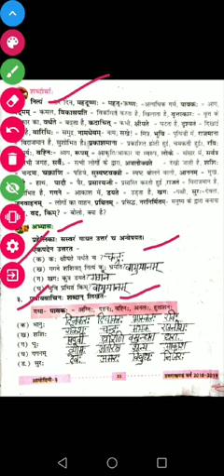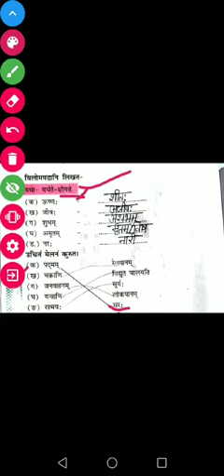August 21, 2020